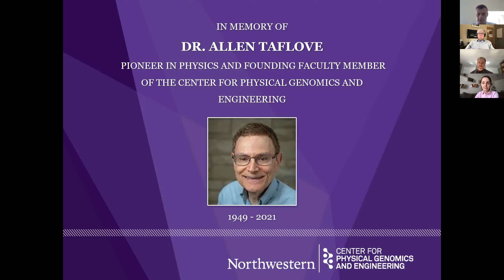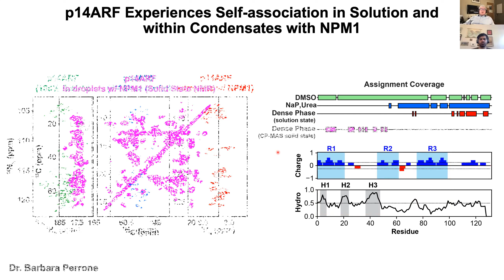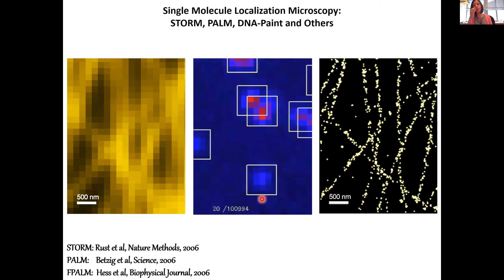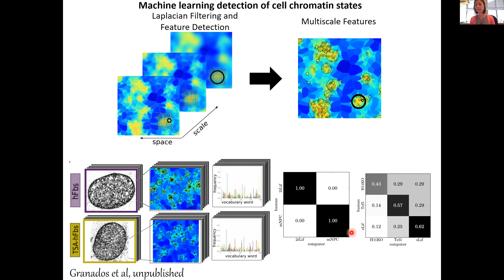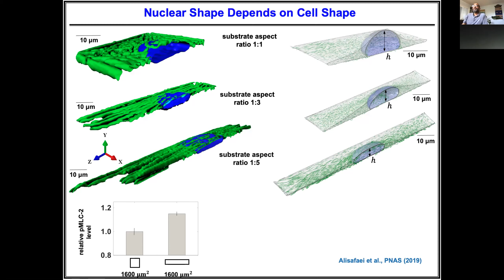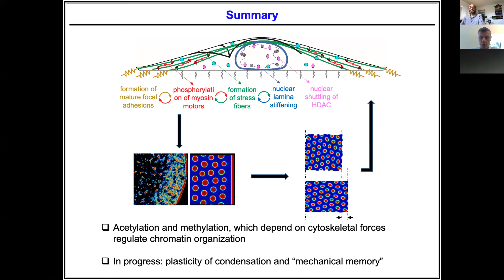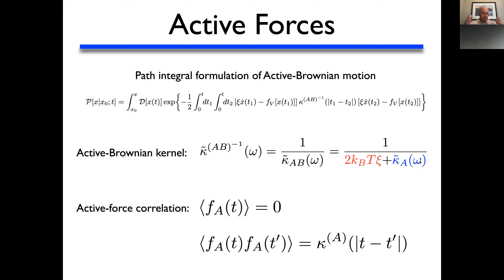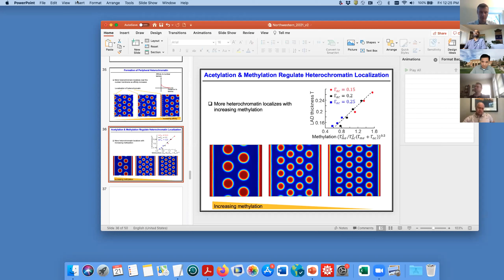2021 Symposium on Physical Genomics at Northwestern University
Hosted by the Center for Physical Genomics and Engineering, the 2021 symposium featured lectures by world-renowned scientists including:

Dr. Richard Kriwacki, St. Jude Children’s Research Hospital: Links Between Phase Separation, Aberrant Gene Expression and Leukemogenesis by Fusion Oncoproteins

Dr. Melike Lakadamyali, University of Pennsylvania: Super-Resolution Imaging of Chromatin Organization and Dynamics

Dr. Andrew Spakowitz, Stanford University: Interplay of Active and Thermal Fluctuations in Chromosomal Organization and Dynamics

Dr. Vivek Shenoy, University of Pennsylvania: Mesoscale Models for Modulation of Chromatin Organization by Chemo-mechanical Cues from the Cellular Microenviroment

Dr. Song Li, UCLA: Biophysical Regulation of Epigenetic State for Cell Engineering